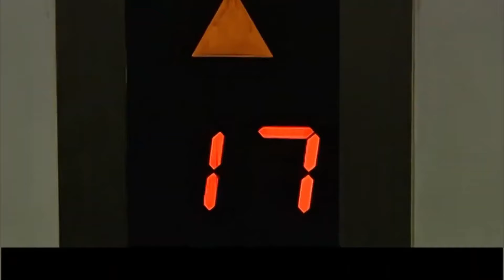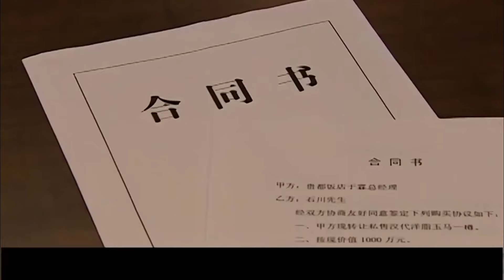精彩刑侦悬疑剧 | 【谜案特遣队】20|尘封旧案意外重启，嫌犯竟一直隐藏在身边...（于和伟，杨蓉）-好看电视剧